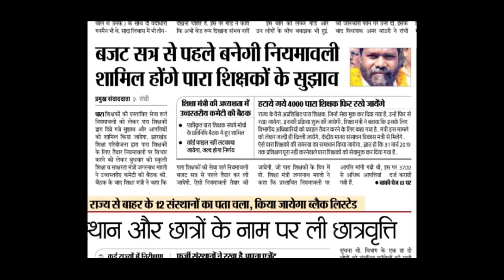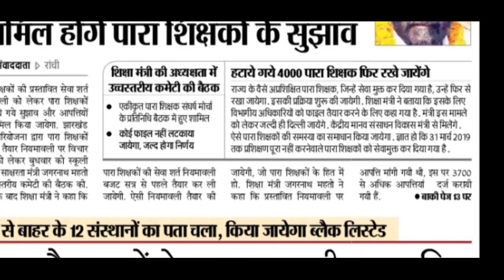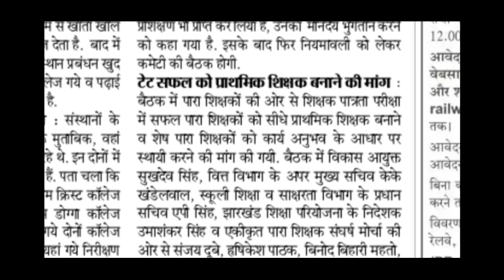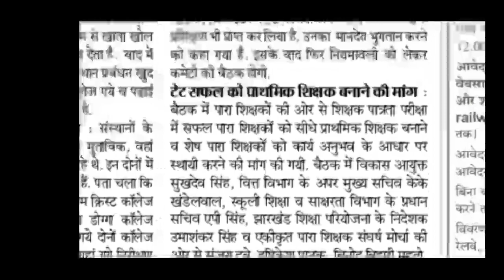पारा शिक्षक के साथ-साथ बीआरपी सीआरपी स्थायीकरण, para teacher today news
Para teacher today news, para teacher news today,
Bro news, brp crp news today, jharkhand para teacher news, jtet 2020 news,jtet 2019, Soni Kumari news, 5 January para teacher news,  jharkhand teacher news,.